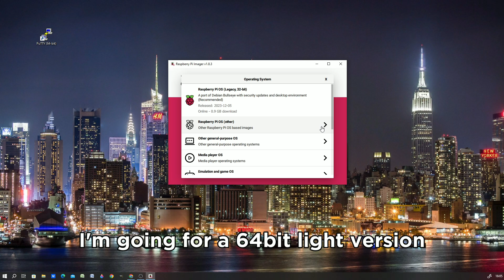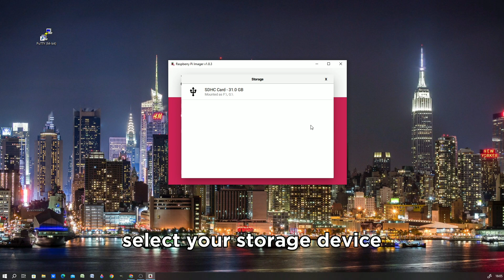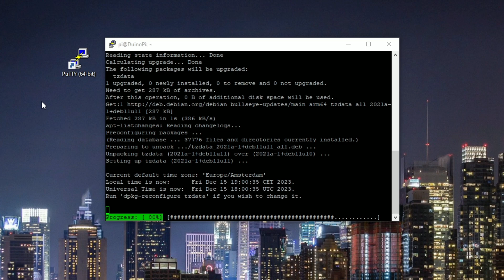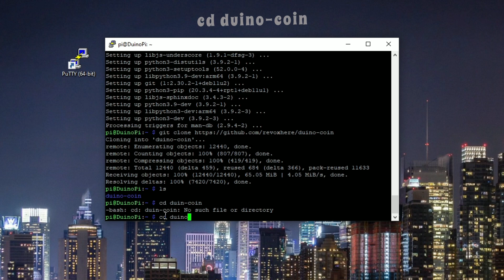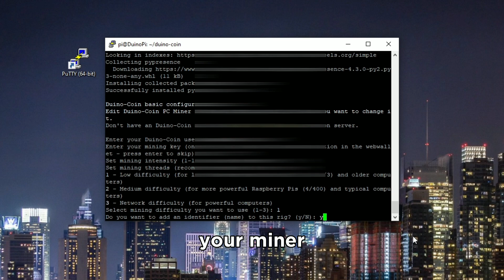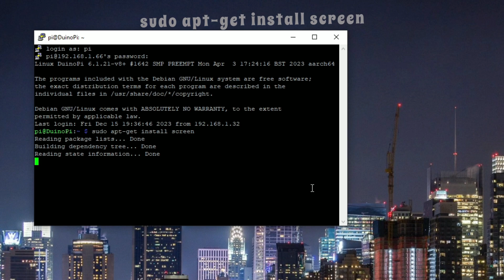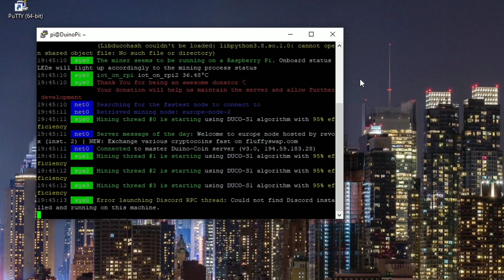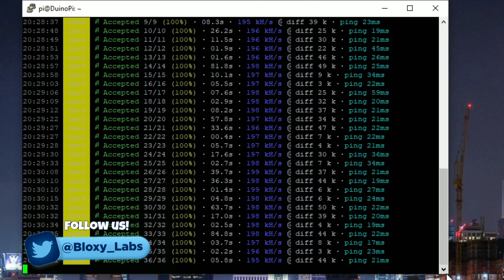HOW TO mine DUINO COIN with your (old) RASPBERRY PI?!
If you have an old Raspberry Pi lying around that isn't doing anything, this is the video you want to see. In this video we will tell you how you can mine Duino Coin with a Raspberry Pi. Even the older models will work with the mining software.

Mining Duino-Coin will not make you rich, but it is a lot of fun. You can get rewards for achievements like using certain equipment or just by mining your first 100 Duino Coins (Duco). Duino is an original crypto coin project developed by a team of young developers that focuses on energy efficient mining. It's mostly, but not only, dedicated to people who are just starting out in the crypto world as it doesn't require any expensive equipment. Duino-Coin has a very active community on Discord.

Bloxy Labs is now present on X! Follow us to see what we are doing and share your own ideas with us!!

If you liked the project, please consider buying us a cup of coffee.🧡

To install Python:
sudo apt install python3 python3-dev python3-pip git

To go to the duino-coin directory:
cd duino-coin

To run the miner:
python3 PC_Miner.py

To install SCREEN:
sudo apt-get install screen

To re-enter your SCREEN session:
screen -r

Duino Coin web page with the online wallet ans all kind of information: